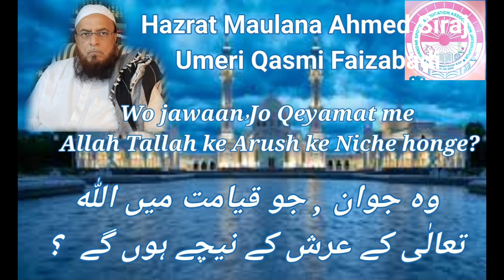Wo jawaan٫ Jo Qeyamat me Allah Tallah ke Arash ke Niche honge?